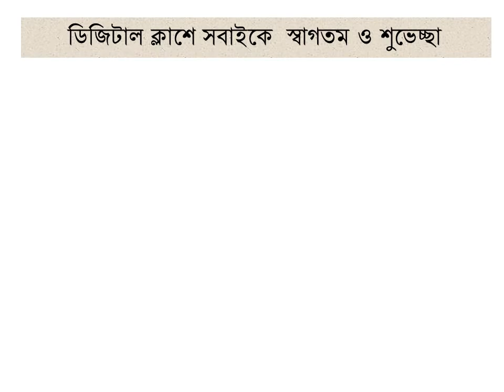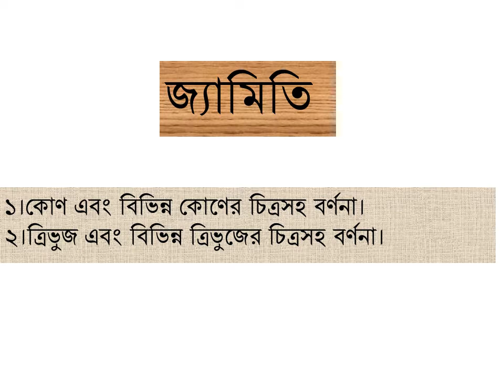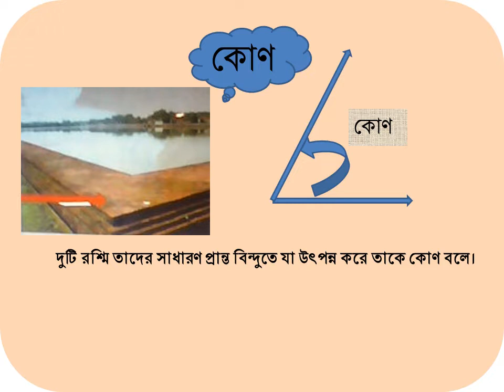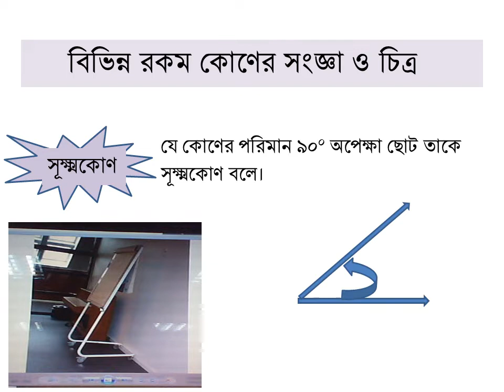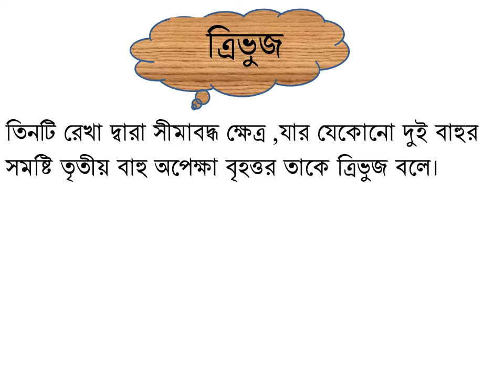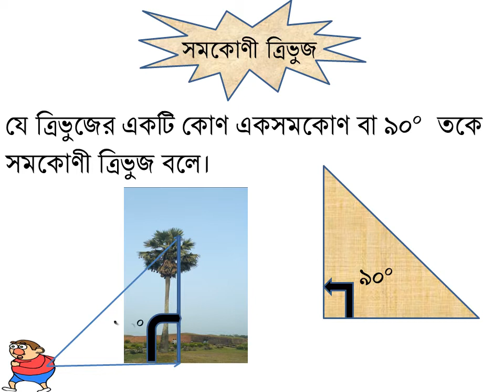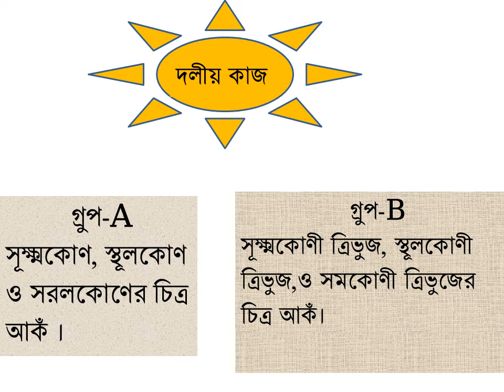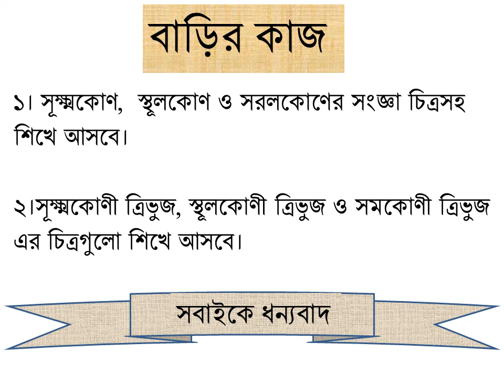class vi ch 6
Md. Jahangir Alam, Assistant teacher, Mathematics & Science.
Class- vi, subject: Mathematics, chapter - 6 Geometry (B. V)